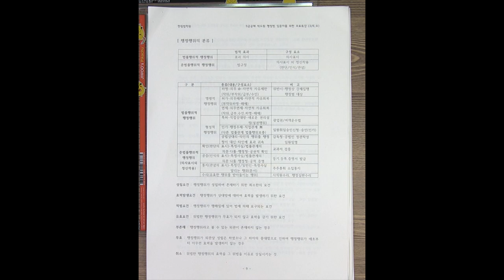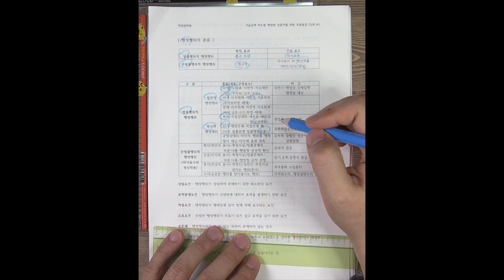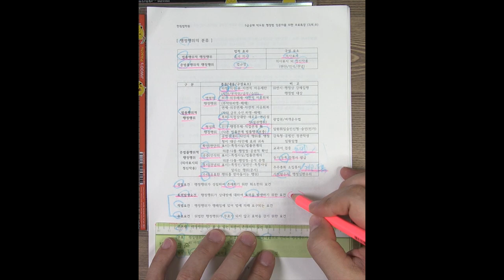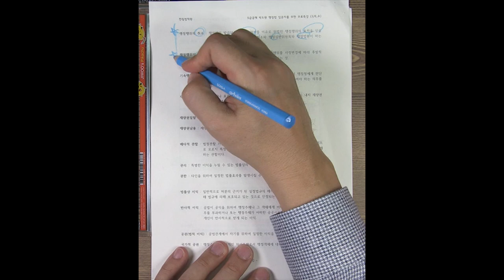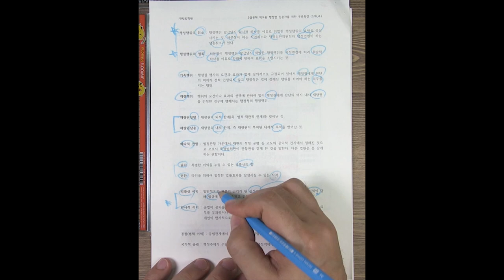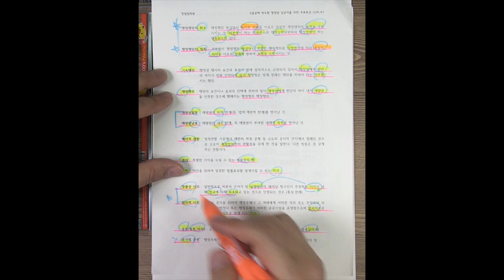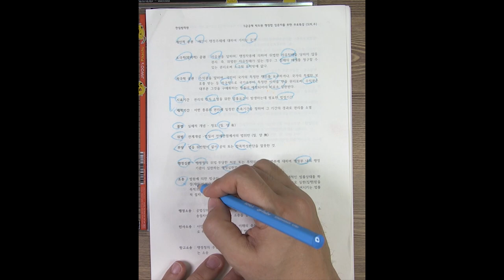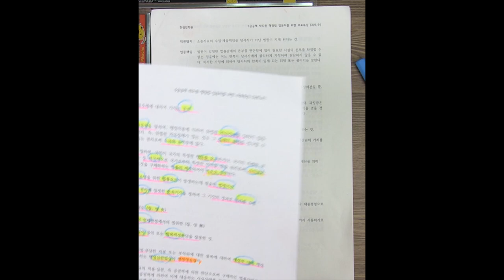행정법 기초법개념 TRS 3단계정리_4 강